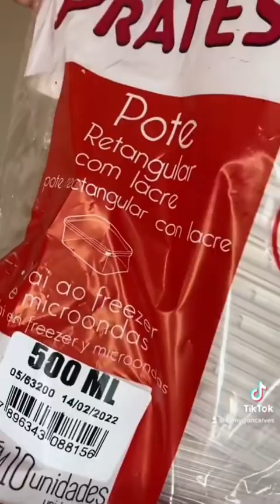Porque seu marido não te ajuda cozinhar?